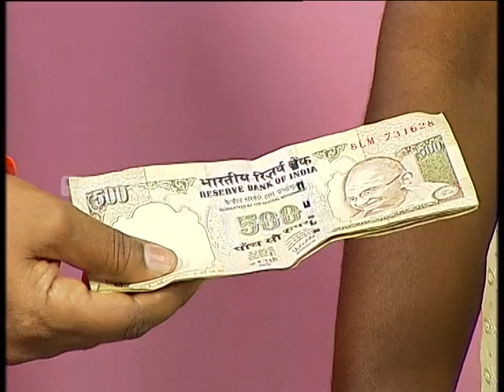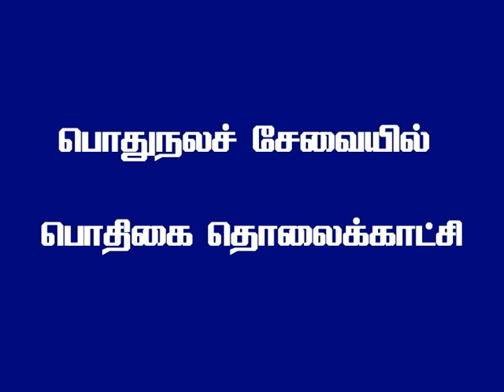Vote Without Money